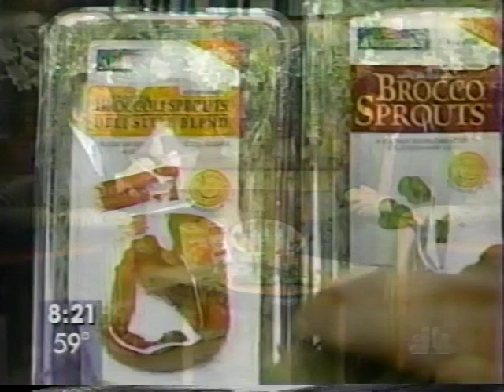Today Show 4-7-99 Dr. Jed Fahey on Broccoli Sprouts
Dr. Jed W. Fahey on Broccoli Sprouts, interviewed by Matt Lauer.